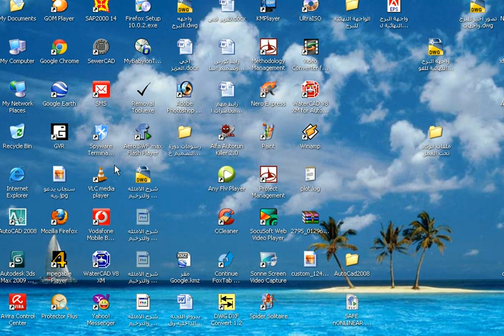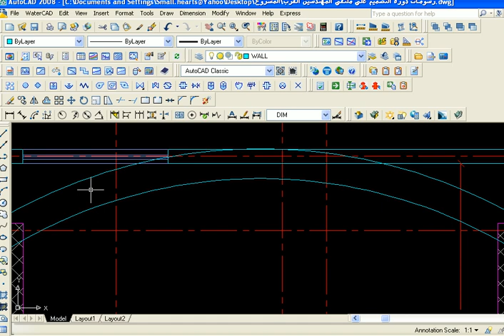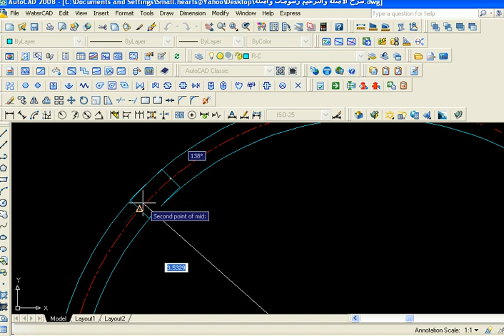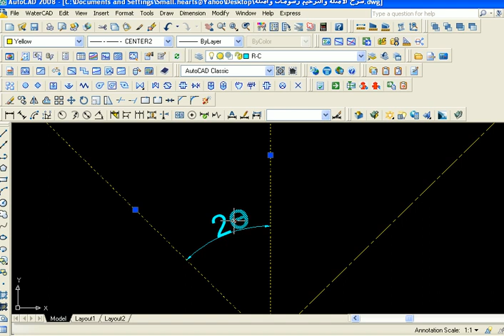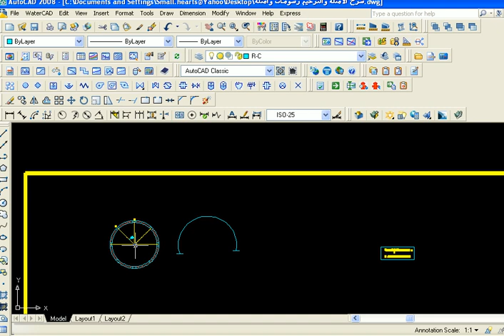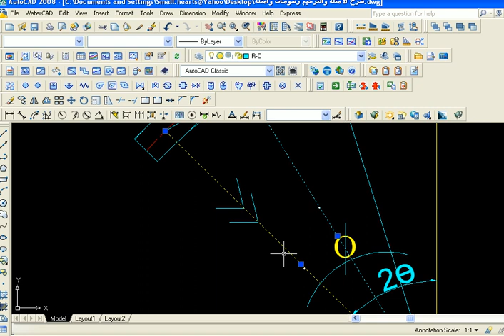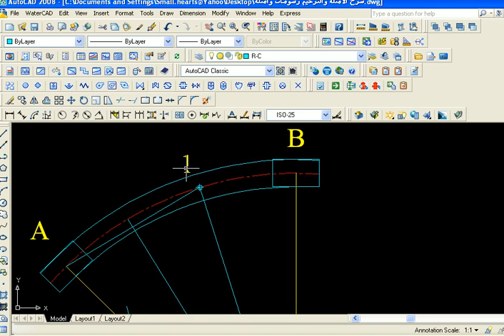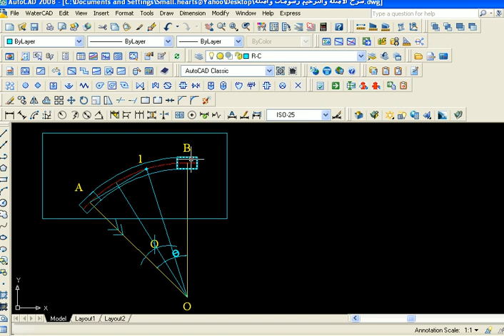المحاضرة رقم 54 الكمرات الدائريه 1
mostafa ali
شرح الكود المصرى للخرسانة